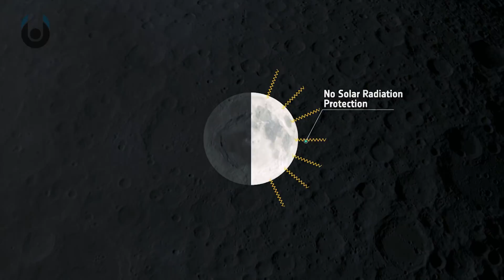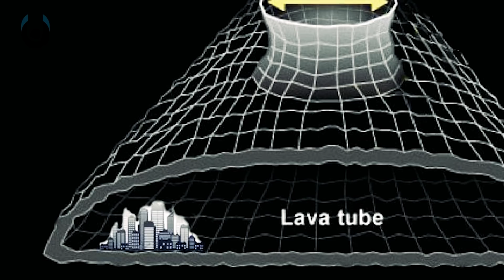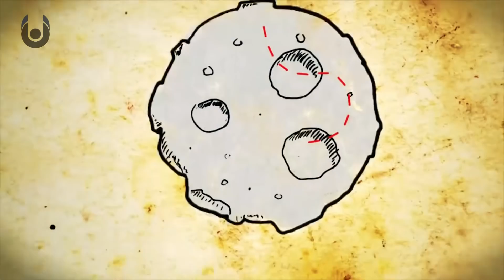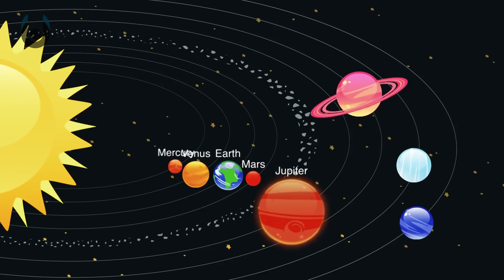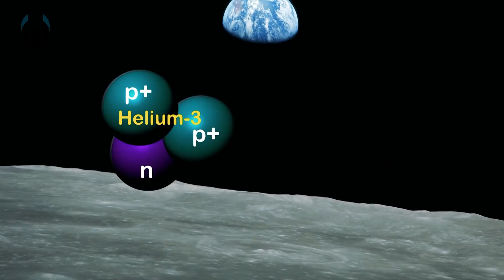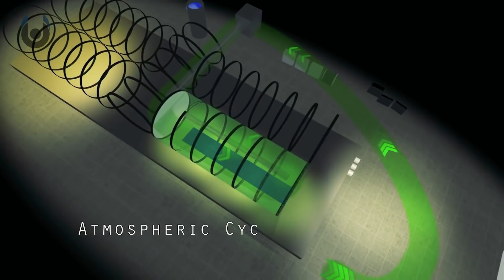What if We Lived on the Moon? | Unveiled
What if We Lived on the Moon?

Is it possible to build a city on the Moon
NASA and ROSCOSMOS made parallel announcements about cooperation to build the new lunar orbiting space station very recently.  NASA has been working with its partners to build the new space station, and everybody is thrilled now that ROSCOSMOS (Russian Space Agency) has joined in the fun.

Since the Moon has only a trace of atmosphere, it provides no protection from radiation or meteorites.  An underground lava tube would keep the inhabitants safe from such dangers.  Lava tubes are formed when molten rock pours through fissures, creating a circular tunnel.  When the lava flow stops the tubes drain, leaving a flat floor and a strong arched roof.

Such tubes exist here on Earth, but on the Moon they are much larger.  They are likely a kilometre tall and wide, so combined with their length, could easily fit any of the Earth’s largest cities, including all of its tallest buildings.  Scientists, researchers, construction crews and everyday citizens would be safe from the hazards of space in there.

The glass roof, made from lunar silica would be supported by titanium and aluminium frames, but narrow enough to be almost invisible from inside on the ground.  Even though several metres thick (in multiple layers to control thermal expansion and contraction) it would still be transparent.

It could be days before there was significant loss.  That would plenty of time to repair it.  The fastest strategy would probably be a giant Kevlar™ beach ball that could be placed over the breach and be held in place by the air pressure inside the dome while a repair was executed by an external team composed of the original robots that built the dome.

Beneath the surface city would be a subterranean city containing infrastructure.  This is a leftover of where the original inhabitants and construction workers lived before the dome was complete.  It would contain living space sufficient for all residents, in the event of a catastrophic dome failure.

In the case of a very large hole, cryogenic coolers could rapidly condense the atmosphere inside the dome to a liquid state, saving as much as 80% of the atmosphere until the dome could be repaired.  It’s a small possibility, but one worth being prepared for.

Such an enclosed crater would have an area exceeding 1250 km2 (485 sq. miles), or a little more than 20 times the size of Manhattan Island.  Not only would it make a fine place to live, it could take decades to fully explore.

Looking at the image above, you might also note that almost 20% of the crater is taken up by a central lake about 5 times the size of Manhattan.  We could fill it by mining ice from permanently shadowed craters located around the Moon’s poles, and it would serve as the central reservoir for the entire city, supporting aquaculture food, as well as fish populations.